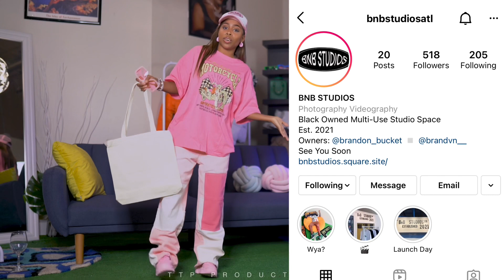HUGE SHEIN HAUL + TRY ON 2021| Streetwear, Trendy and AFFORDABLE!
Hey everyone! I had so much fun doing the huge SHEIN haul video💕 RATE MY FITS 1-10

Be sure to check out the studio and my videographer!